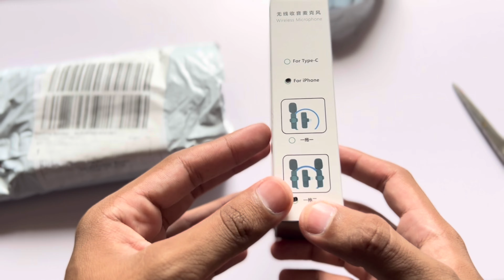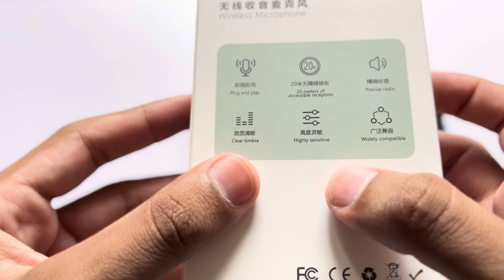Unboxing My New Microphone | Navneet Dosanjh